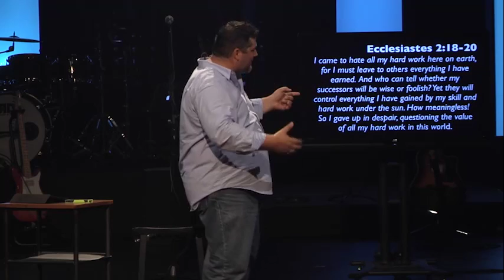That Guy: the Value of Work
May 11, 2014 - by Matt Dawson at Journey Church in Huntersville, NC